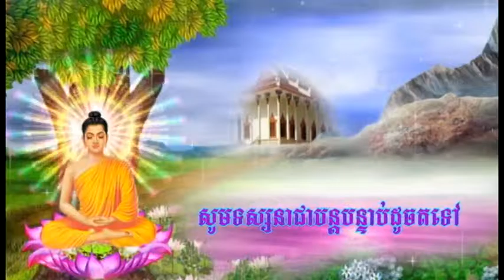Otaki temple: បុណ្យសពព្រឹទ្ធាចារ្យ ឡឹង យន 01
ភូមិអូរតាគី ឃុំអូរតាគី ស្រុកថ្មគោល ខេត្តបាត់ដំបង ។
Otaki village, Otaki commune, Thmor kol districk, Battambang province.